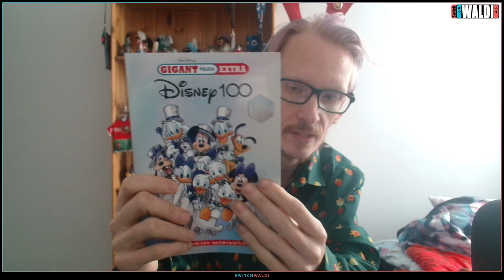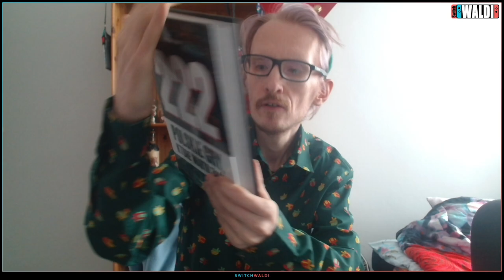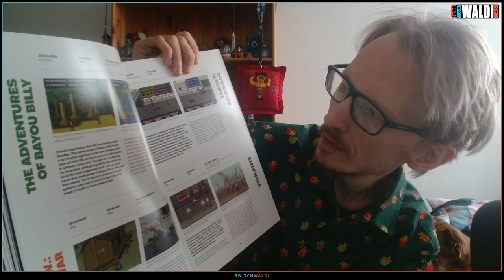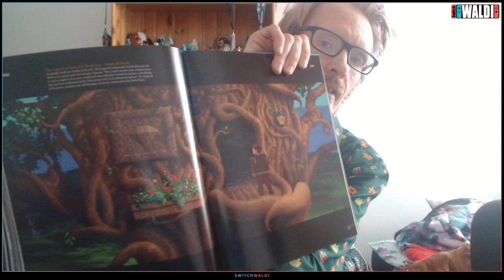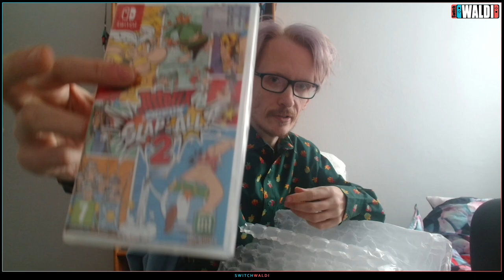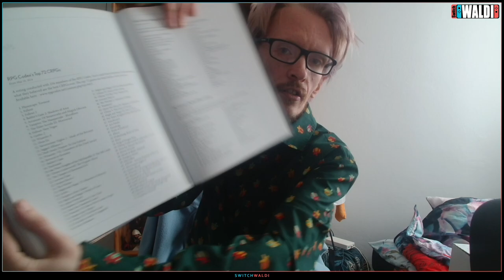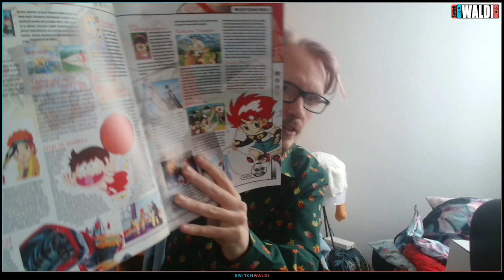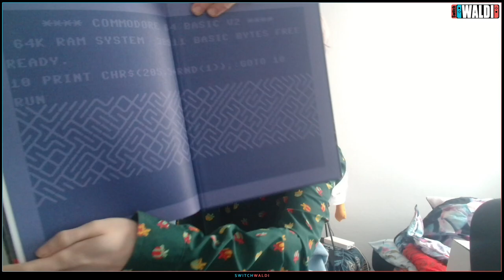Wielki mikołajkowy unboxing retro książek Bitmap Books i nie tylko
W tym filmie zapraszam na na retro unboxing z okazji Mikołajek wielkich ksiąg od @BitmapBooks, rzeczy od @PIXELHEAVENPIXELPOST  i nie tylko.

Witam na moim kanale poświęconym głównie Nintendo i jej bestsellerowej konsoli Switch dzięki której wróciłem do lat młodzieńczych i grania. Będą tu lajwy przede wszystkim ze Switcha i z hitowych gier Nintendo a i również indyków lepszych i gorszych. Oprócz tego będzie retro głównie gry z Nesa/Pegasusa popularnego w latach 90-tych. Lajwy w piątki i soboty z możliwością dodatkowych lajwów w tygodniu.